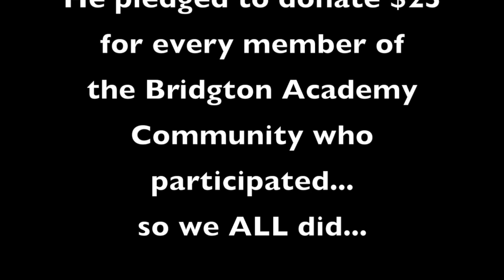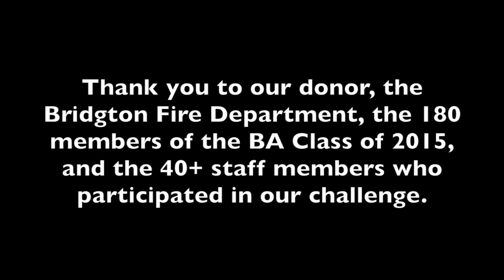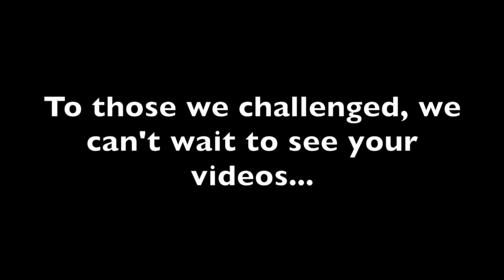Bridgton Academy Takes the Ice Bucket Challenge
Bridgton Academy was challenged by an anonymous donor to take the ALS Ice Bucket Challenge, and we, of course, accepted. With a little over 200 people involved, we called in the Bridgton Fire Department to help us out, and we were able to thoroughly soak the entire Class of 2015 plus staff! Here's our view of the day, as well as our challenge to New Hampton School, Brewster Academy, Hebron Academy and Winchendon School. Good luck, you guys!